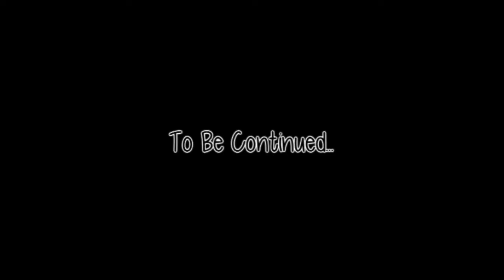Stalked 1x11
1. Who's your favorite character?
2. What's your favorite part?
3. What do you think will happen in the last episode(the next one and there's more below)?
I've been thinking of making a spin-off if I get more ideas for it and finish most of my other stories. By the way, at 5:24 it's supposed to say "then kicks him in the ribs," but I forgot the kicks.